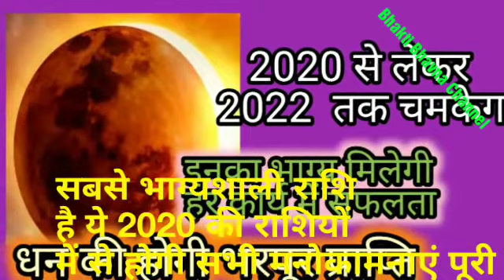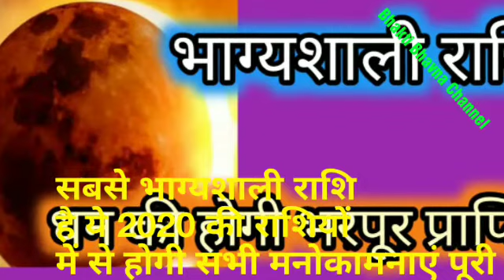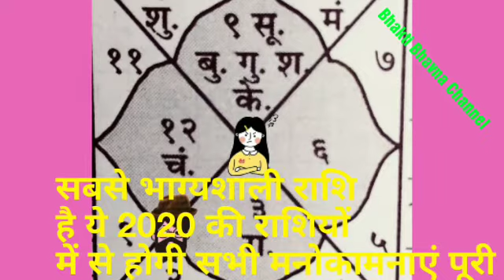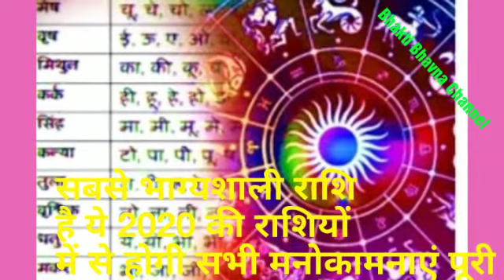2020से2022तक सबसे भाग्यशाली राशि है यह। कन्या राशि 2020/kanya rashi 2020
2020 se 2022tak sabse bhagyashali Rashi kanya Rashi 2020

doston swagat hai aap sabhi ka mere Bhakti Bhavna YouTube channel per aaj maine is video main ek aisi Rashi ke bare mein bataya hai jo 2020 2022 tak bahut hi bhagyshali hai

2020 kis Rashi ka bhagya bahut achcha rahega Sare karya mein safalta prapt hogi santhan Putra ki Prapti hogi

2020se 2022 tak sabhi manokamna poori hogi or money problem business problem Naukri dhan sab pareshani door hongi